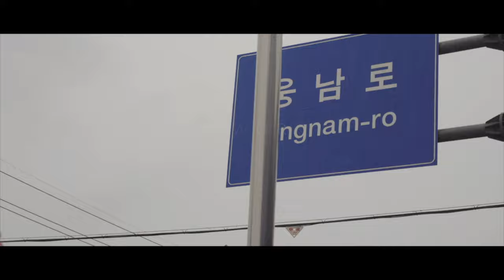곡선이 아름다운 라운드 월넛 암체어 Round walnut armchair WoodroLeehyun woodworker carpentrylife